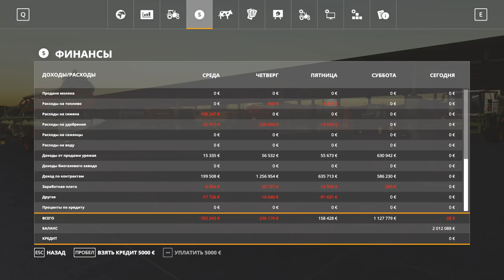FS 19 - СвапаАГРО #13. БГА И СИЛОС! Прохождение карьеры Farming Simulator 19